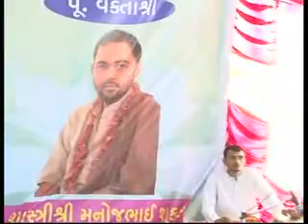manoj bhai shukal bhagwat katha daman 17